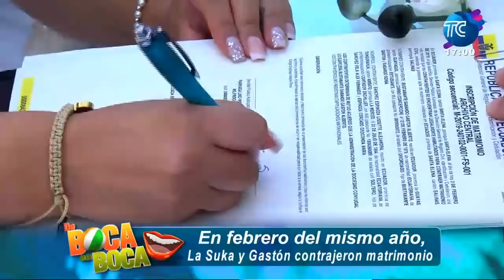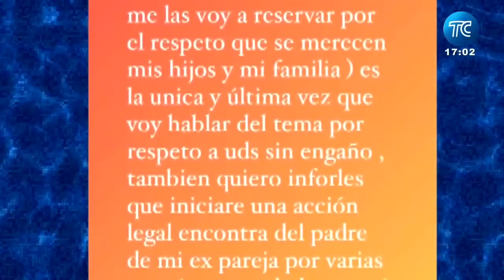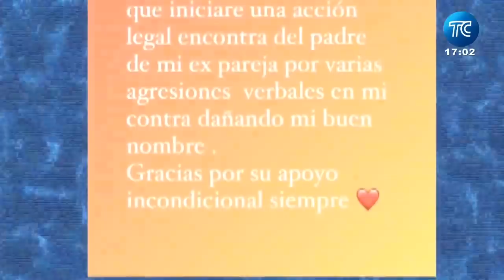¿Cuándo iniciaron los problemas entre la "Suka" y Gastón Bustamante?